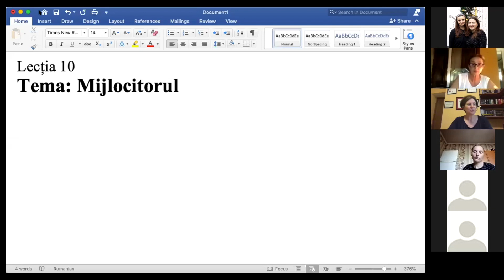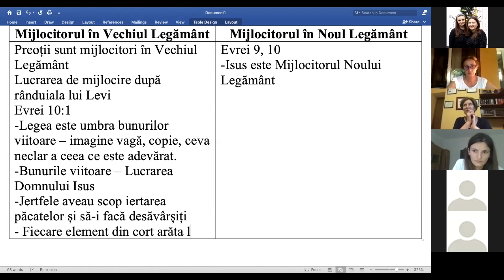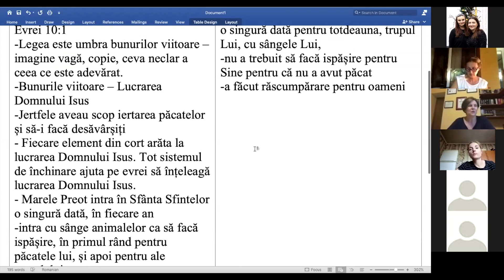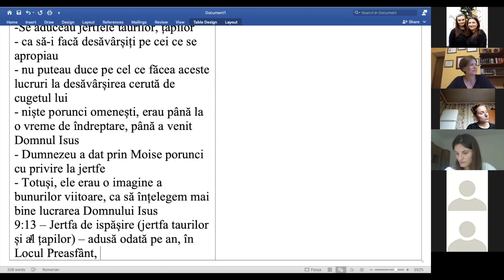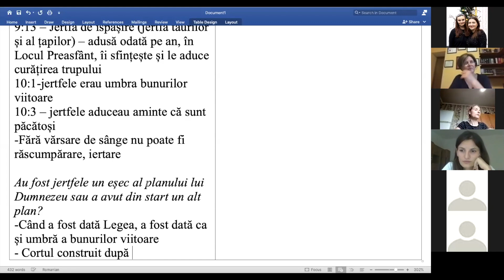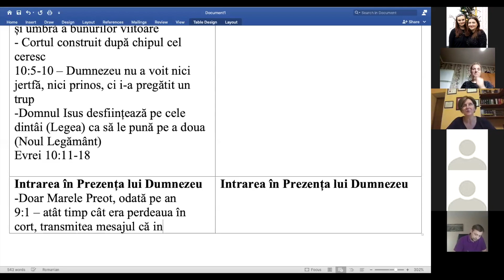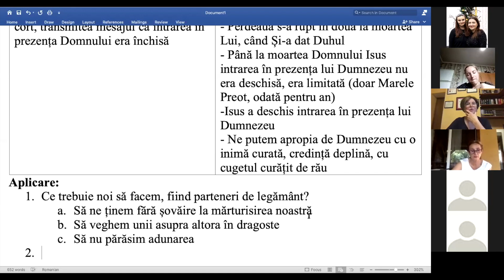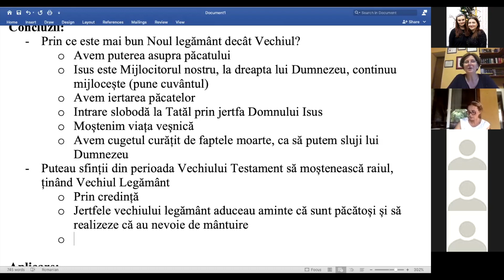MIjlocitorul | Legământul, lecția 10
În această lecție vom observa legătura dintre Vechiul și Noul Legământ ca să vedem prin ce Noul Legământ este mai bun decât Legea.
A fost Vechiul Legământ un eșec în planul lui Dumnezeu pentru mântuire? De ce a fost nevoie de Noul Legământ? Sunt mântuiți sfinții Vechiului Testament prin Lege? Vom căuta răspuns la aceste întrebări în timp ce studiem împreună această lecție.

Această lecție este o înregistrare la lecția de studiu biblic online pe care îl conduc în fiecare miercuri, ora 18:00. La acest grup sunt bineveniți toți doritorii să studieze împreună acest curs.

Pentru participare la acest grup de studiu aveți nevoie de manualul “Legământul”.
Dacă nu aveți posibilitate să faceți rost de manual în forma tipărită, puteți procura manualul online de la acest

Pentru miercuri, 2 septembrie, vom studia ultima lecție, lecția 11 din manual. Completați lecția până atunci și conctați-vă la lecție la ora 18:00, prin aplicația zoom.